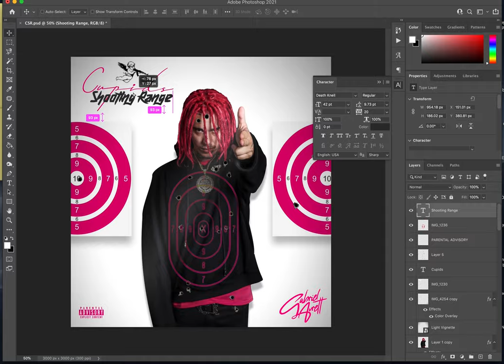Gabriel Avrett - Cupids Shooting Range (Official Cover Art Time-Lapse)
Watch me Create the cover art for  Gabriel Avrett's Cupids Shooting Range in LESS than ONE  Minute!